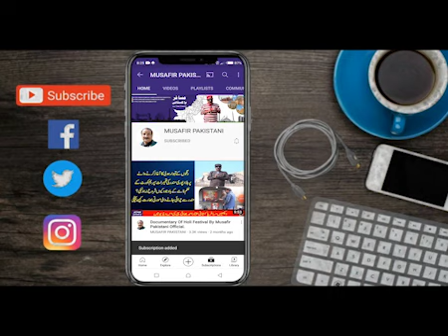Loralai Balochistan | Hospital | Promo